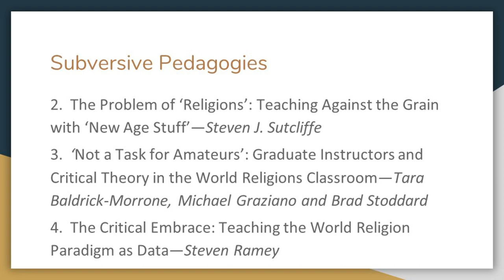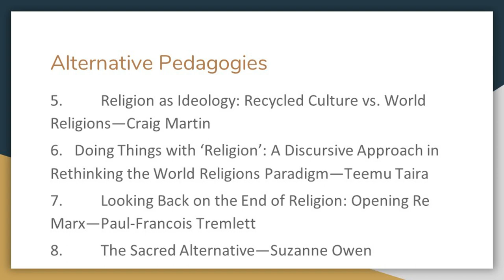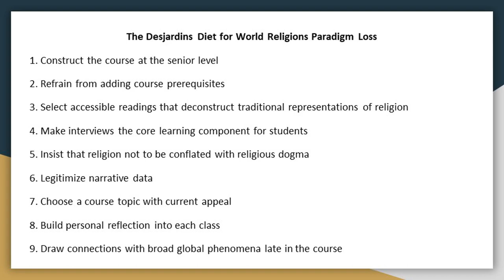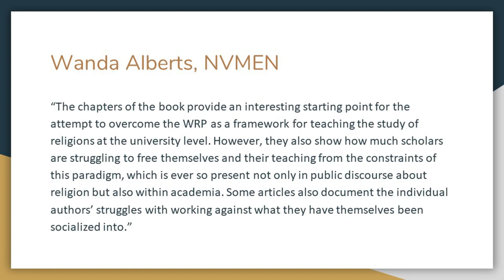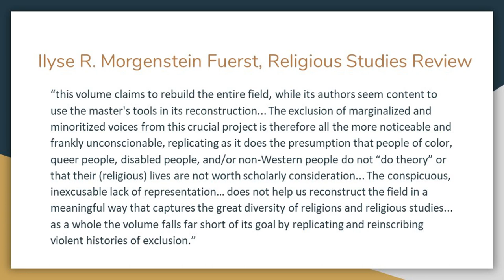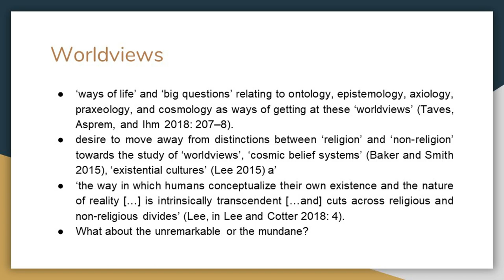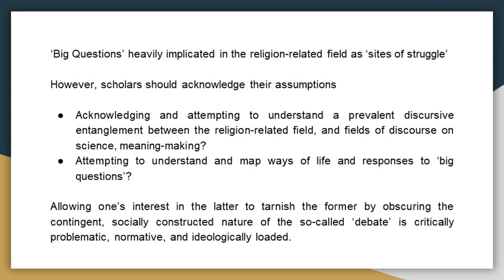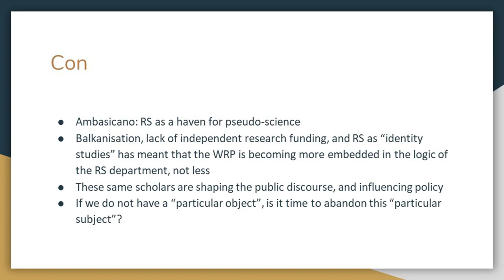Religious Studies after "After World Religions"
On 5 September 2019, Chris and David delivered the opening lecture at the XXXIII Jahrestagung der Deutschen Vereinigung für Religionswissenschaft (DVRW 2019) in Hannover. Or, rather, they were stuck between flights in Amsterdam, and so recorded the lecture in advance. Here it is. Thanks to the organizers for inviting us, and allowing us to share.

Abstract: What happens to the study of religion when the comparative categories upon which it is founded fall away? Can we reconceptualize the field? Should we? 'After World Religions' (2016) attempted to show some ways in which we might address this in our teaching practise, but it also showed how hegemonic categories like "world religions" continue to be in public discourse and in the institutional logic of the modern Religious Studies department. The growth of studies into the non-religious and embodied vernacular practices may suggest the broader relevance of our approach(es), but also represent a defence of categories like "religion" against these criticisms. This input paper will discuss and critically assess some possible ways forward for Religious Studies after World Religions.